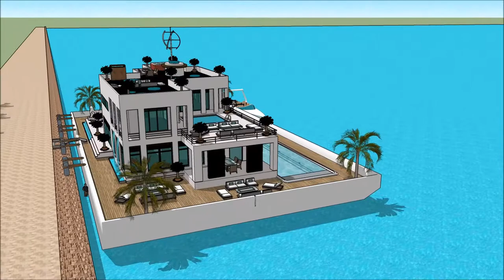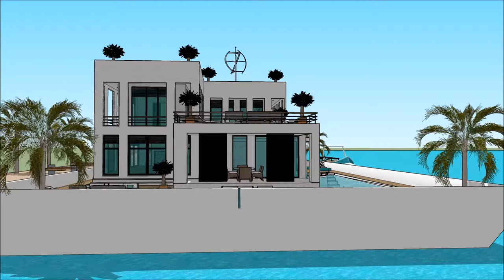Dachaigh taigh white Alba ùr thaigh Chaisteil Lùchairt Alba Dublin sketchup taigh mòr togail bhidio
The floating house villa houseboatzania launching an innovative high-end luxury yacht floating house villa mansion home design potentially as a display of exhibition of the Dachaigh taigh white Alba ùr thaigh  Chaisteil Lùchairt Alba Dublin sketchup taigh mòr togail bhidio.

The collection of the Floating house villa houseboatzania concept Dachaigh taigh white Alba ùr thaigh  Chaisteil Lùchairt Alba Dublin sketchup taigh mòr togail bhidio consists of high luxury and architectural art pieces in minimalism combined with living on the waterfront of the harbour.

The floating house villa mansion yacht design has the basis to sustain living with high standards and contemporary structural design Dachaigh taigh white Alba ùr thaigh  Chaisteil Lùchairt Alba Dublin sketchup taigh mòr togail bhidio with numerous of prospects for excessive living and celebrating the desire of life worldwide: